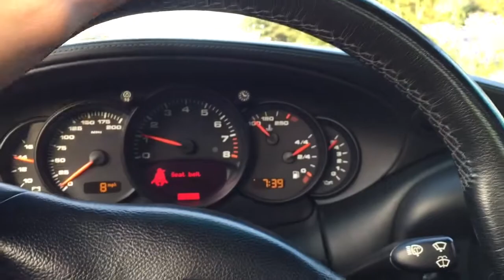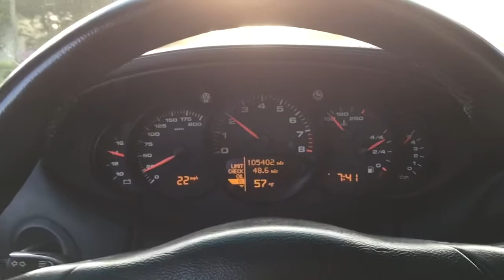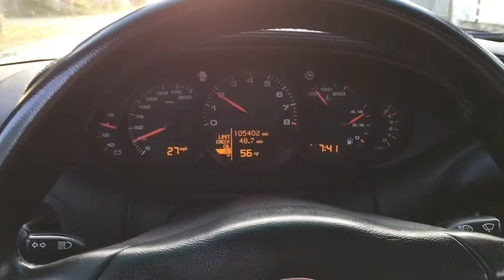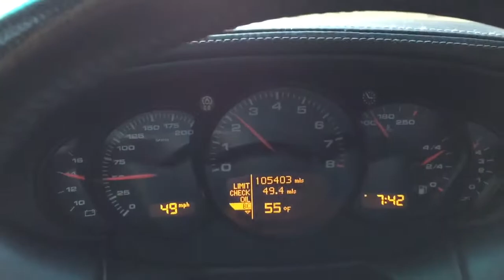2002 c4s startup